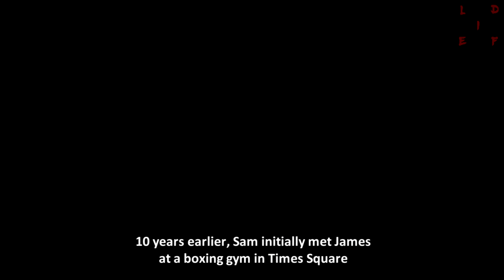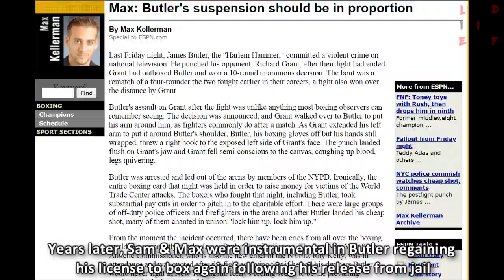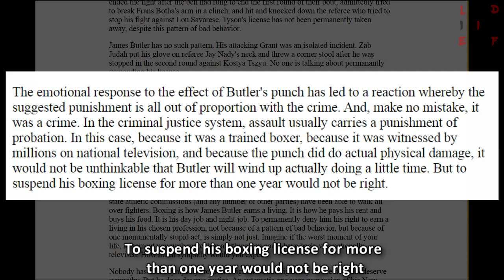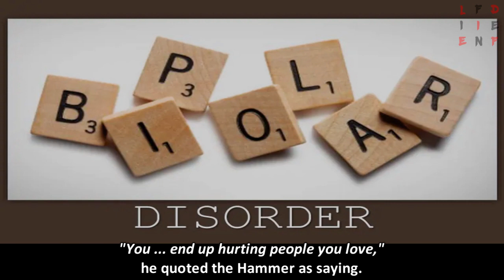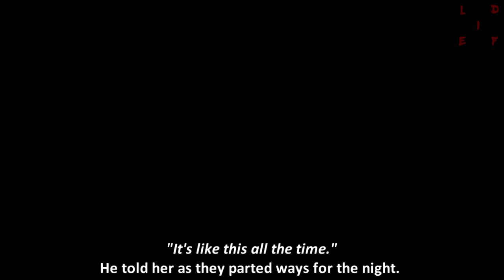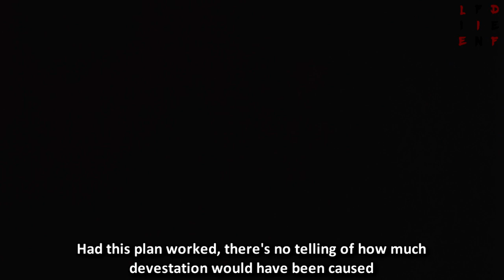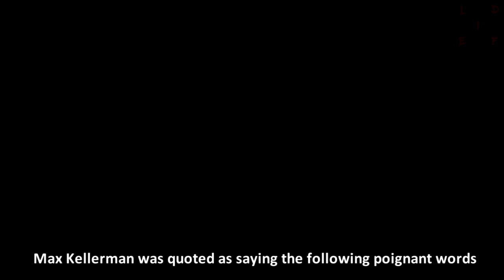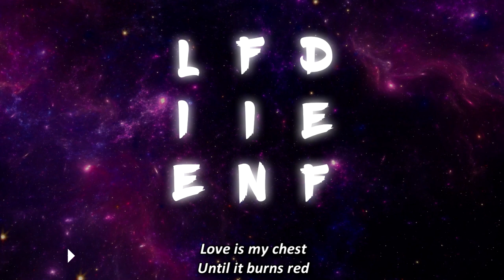James Butler: The Bipolar Boxer Who Brutally Turned Against His Best Friend (True Crime)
James Butler is a former pro boxer with bipolar disorder. He initially gained notoriety for his jaw-breaking sucker-punch on Richard Grant, described as one of the most vile acts ever seen in a boxing ring (GRAPHIC WARNING). After serving prison time, a few years later Butler was being helped out by his best friend, Sam Kellerman, who kindly let him crash at his apartment for a few days. What happened next was unthinkable...

Sam Kellerman is the brother of the sports analyst Max Kellerman. I hope to have treated Sam Kellerman with the utmost respect in this production, and to document certain events in his life as accurately as possible using multiple points of research.

This video is truecrime related but I'll probably cover a variety of subjects on this channel.

Audio

Vocals, Mixing, Mastering, Backing track:
Lie Fin Def

Backing track:
Changing World By Radomir kirovich

Backing track:
Dreamer by Hazy

Outro:
眠//
Just another Night in Japan

By the way, the outro song above is a remix of this great track below:
The Passage of Time by Junko Yagami
時の流れに　八神純子

Editing
Lie Fin Def

Thanks to the following clip creators
Laker
Vyacheslav Prisichev
Mario Buonfiglio
German Korb
Ron Lach
Daniel Absi
Aghyad Najjar
Kelly L
Cristian Dina